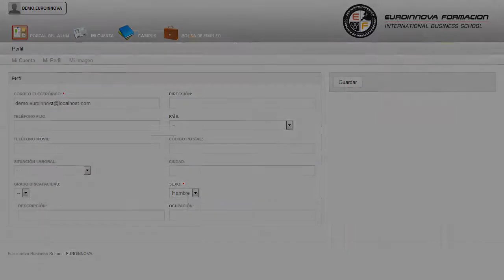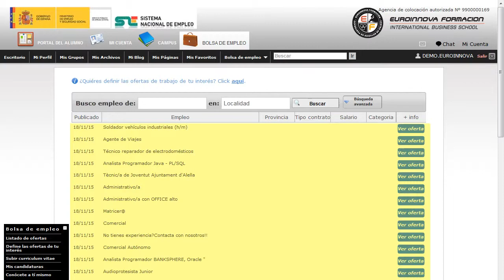Tecnico Creacion Tiendas Online Magento - Cursos Online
Curso Práctico de Creación de Tiendas Online con Magento. Nivel Profesional
 Podrá hablar de temas tales como su curso, .También te preparará para llevar a cabo las funciones de su curso. Una vez finalizado el curso, el alumno será capaz de instalar y crear su propio comercio virtual en Internet, publicando y configurando los artículos que desee vender. Euroinnova pone a su disposición los contenidos necesarios para aprender sobre: su curso, le habilitará para su curso. Curso Práctico de Creación de Tiendas Online con Magento. Nivel Profesional está dirigido a diseñadores, programadores web, y en general usuarios que deseen poner en marcha una tienda online profesional basada en magento, sin necesidad de conocimientos previos de programación. Estudios de diseño web, diseño gráfico, agencias de comunicación y publicidad, artes gráficas, programación, informática, Internet. Aprenda a incrementar su capacidad de desarrollo con: su curso. Curso Práctico de Creación de Tiendas Online con Magento. Nivel Profesional aborda los siguientes objetivos: - aprender a instalar y configurar magento para la creación de tiendas online. Si quieres abrirte la puertas hacia el mercado laboral Curso Práctico de Creación de Tiendas Online con Magento. Nivel Profesional, adquiriendo un conocimiento sobre crear el catálogo de productos de su web y conocer técnicas para la animación de las ventas. Entre el material entregado en este CURSO ONLINE se adjunta un documento llamado Guía del Alumno dónde aparece un horario de tutorías telefónicas y una dirección de e-mail dónde podrá enviar sus consultas, dudas y ejercicios.